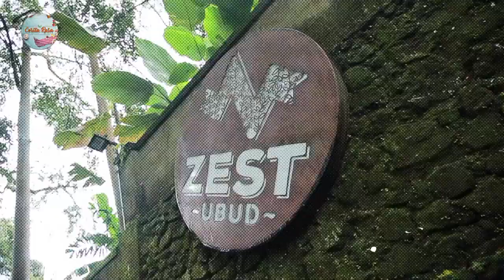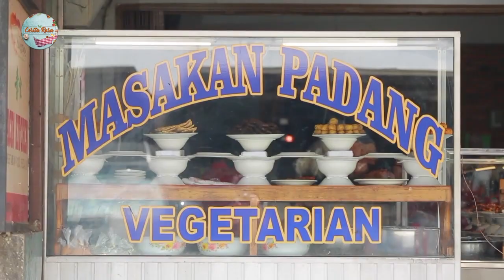Jamur Rasa Rendang